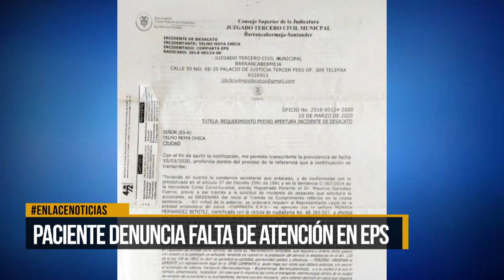Paciente denuncia falta de atención por parte de su EPS